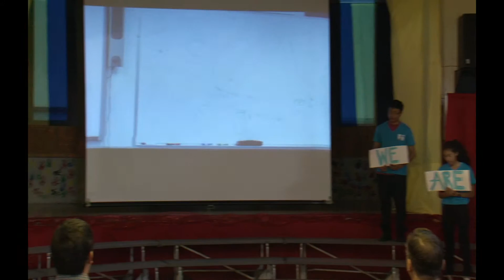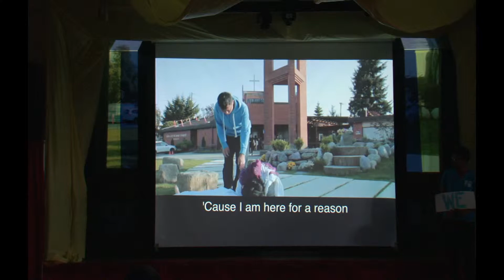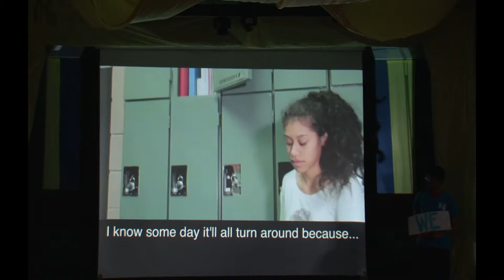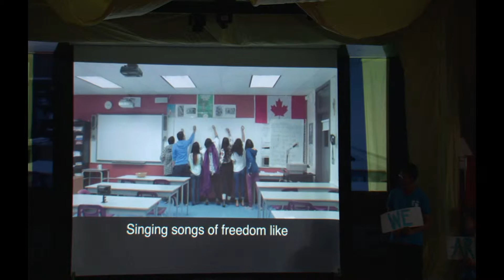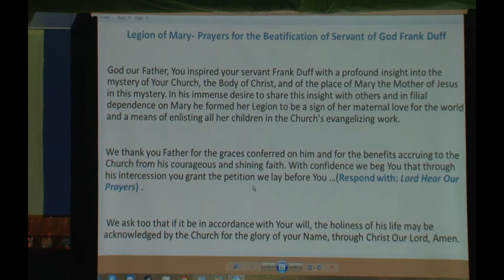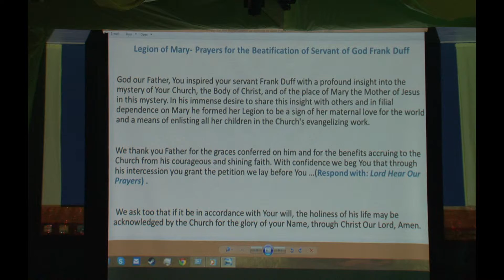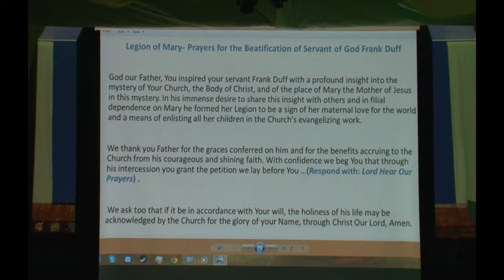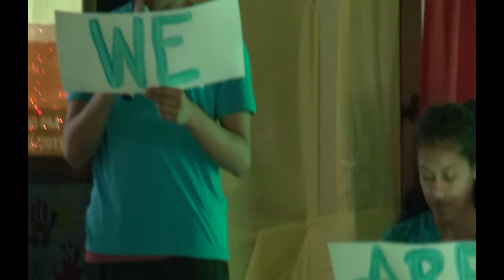So Young So Bright OLM2015 part1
Youth music concert at Our Lady of Mercy Parish in Burnaby,BC. Young people gathered together to showcase their talent. This is uploaded in a 6 part series.